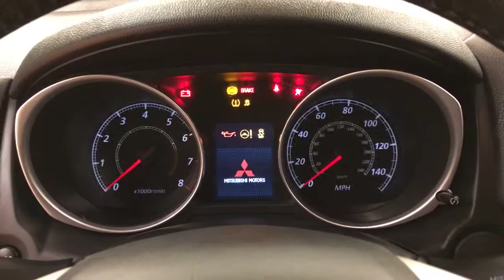2014 | Mitsubishi Outlander Sport ES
Car Vision is honored to present a wonderful example of pure vehicle design... this 2014 Mitsubishi Outlander Sport ES only has 75,769mi on it and could potentially be the vehicle of your dreams!
When you purchase a vehicle with the CARFAX Buyback Guarantee, you're getting what you paid for. This Mitsubishi Outlander Sport has been loved by its original owner as CARFAX shows it to be a one-owner.

This SUV gives you versatility, style and comfort all in one vehicle. Adjectives like impeccable, spotless, and immaculate can be used to describe how clean this Mitsubishi Outlander Sport ES is, causing it to feel more like a new vehicle than a pre-owned one.

More information about the 2014 Mitsubishi Outlander Sport:

The 2014 Mitsubishi Outlander Sport offers the convenience of a crossover utility vehicle in a footprint that's smaller than most compact sedans--making it extremely easy to park and maneuver. The Outlander Sport has an attractive package for small families, with relatively good fuel efficiency and a strong set of safety features. With this year's improved standard equipment and appearance enhancements, it's an impressive value for the money.

Strengths of this model include all-weather capability with all-wheel drive, safety features, affordability and value, roomy, versatile layout, and Great maneuverability and parking ease